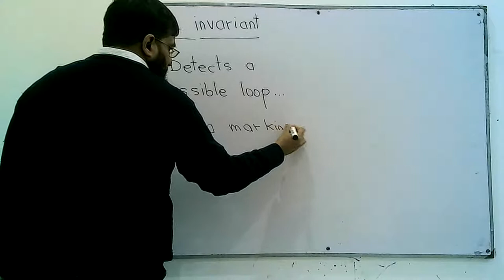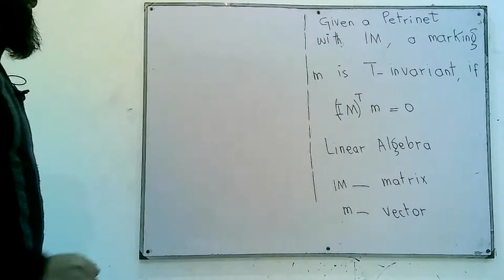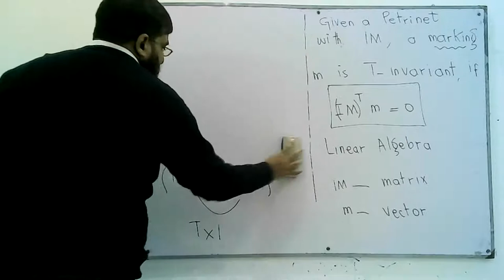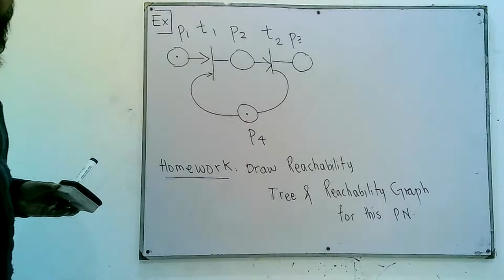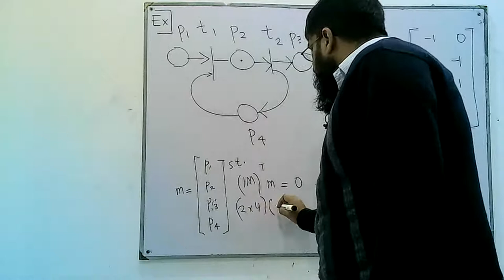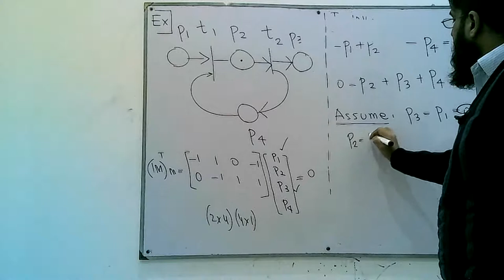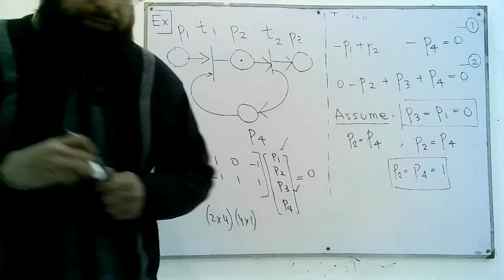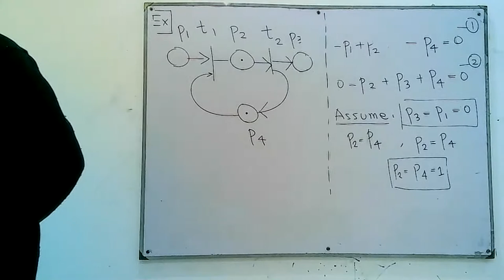MnS | Week 11 | Part 2 | Petri Nets | T-invariants | P-invariants | Linear algebra